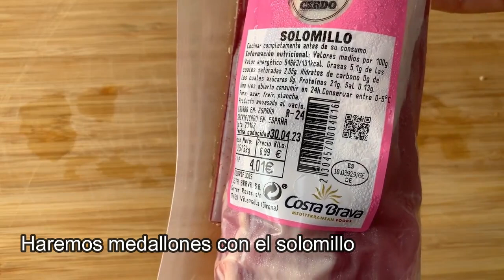SOLOMILLO EN SALSA DE MANGO - éxito seguro!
La combinación de carnes o pescados con salsa de frutas es algo que nunca falla! Sino, prueba este SOLOMILLO DE CERDO CON SALSA DE MANGO y verás! ÉXITO SEGURO!

1 solomillo de cerdo
1 cebolla
2 dientes de ajo
1 mango
Pizca de sal y pimienta negra
1 cucharada de vinagre de manzana
½ cdta de pimentón picante
50ml de agua
Pizca de comino
Perejil fresco
OPCIONAL: para la guarnición lo puedes acompañar con arroz, patatas, verduras, lo que más te guste

PREPARACIÓN:
1. Cocinamos la cebolla y el ajo hasta dorar.
2. Agregamos el mango cortado en cuadraditos, pizca de sal, pizca de pimienta negra, el pimentón y el vinagre. Cocinamos a fuego medio por 5 minutos sin dejar de mezclar.
3. Luego agregamos el agua y cocinamos por 5 minutos más. Cuando veamos una textura casi compacta, nuestra salsa estará lista. La pasamos a la batidora y la trituramos (si quieres que tu salsa quede mucho más suave – sin los grumos que pueda dejar el mango, pásala por un colador). Reserva la salsa.
4. Corta el solomillo en medallones y agrega pizca de sal, pizca de pimienta negra y pizca de comino. Séllalo en una sartén a fuego alto por ambas caras.
5. Luego agrega la salsa y cocina a fuego medio por 10-15 minutos. Y LISTO!!!
6. Sirve con lo que más te guste. Yo en esta ocasión lo serví con arroz con guisantes y trazas de zanahoria.
7. Espolvorea perejil fresco por encima y A DISFRUTAR!!